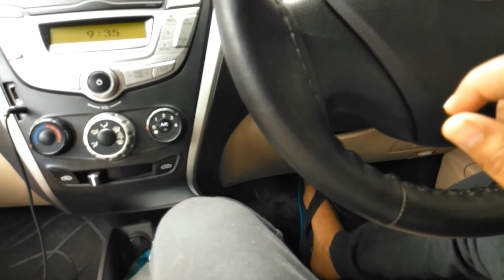Lesson 7 - Understand car clutch pedal usage and functioning in manual car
Understand all about car clutch. Explore cool facts about clutch, how it works, what it does and a lot more. Must check out!

Know how to operate car clutch and how to use car clutch.